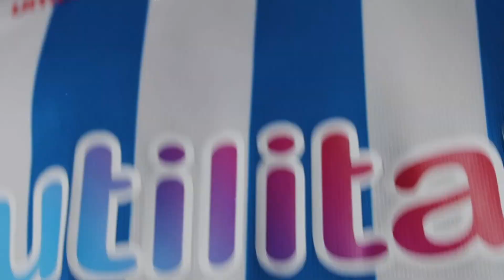PLAYER INTERVIEW | Luke Mbete's reaction after 0-0 result against Swansea City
Luke Mbete speaks to HTTV following Town's 0-0 draw with Swansea.